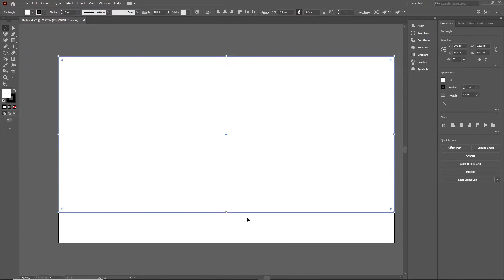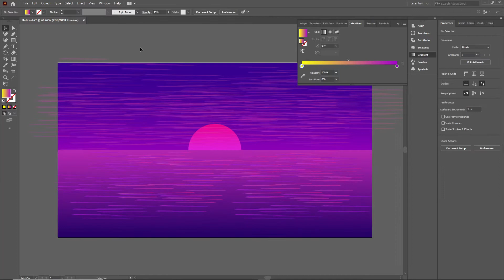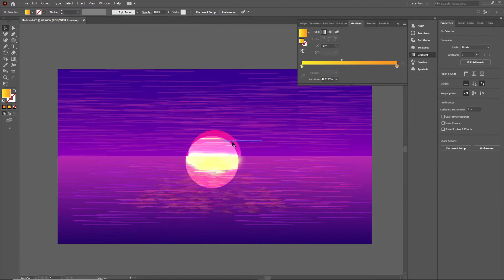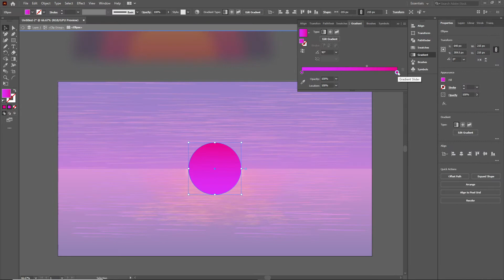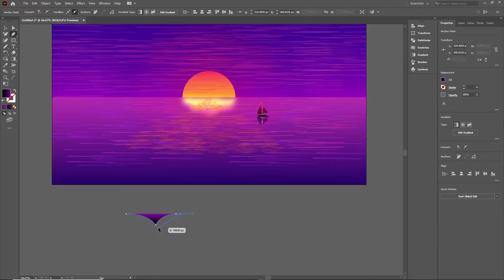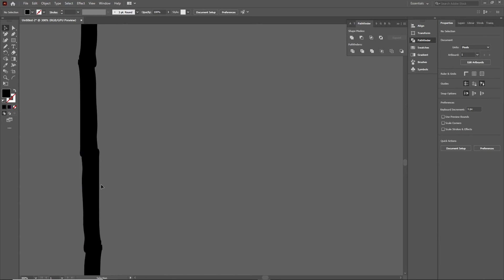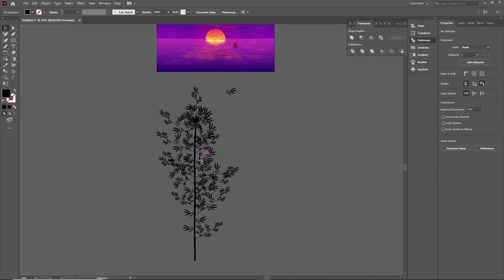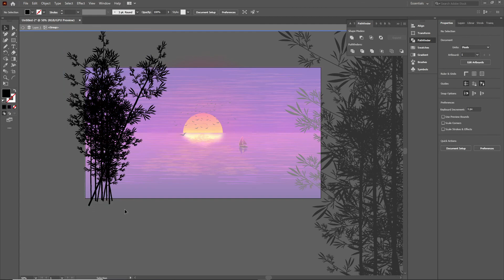Drawing Realistic Landscape Sunset Scenery in Adobe Illustrator | Speed ART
This video show you guys how i draw "Landscape Sunset Scenery" in Adobe Illustrator. This Vector Painting Realistic in "Speed Art" Process.